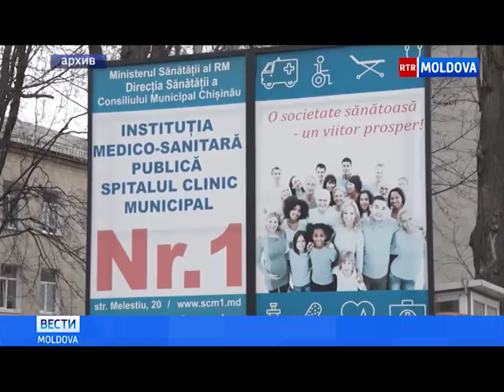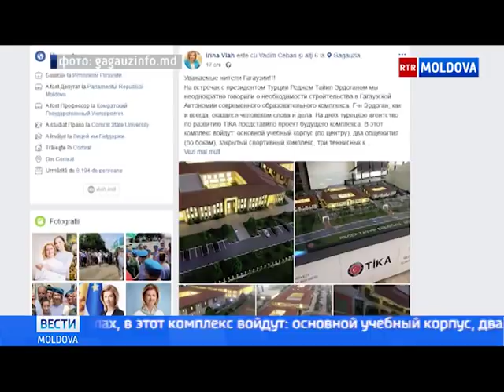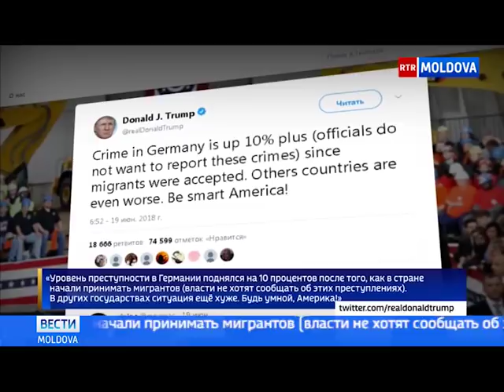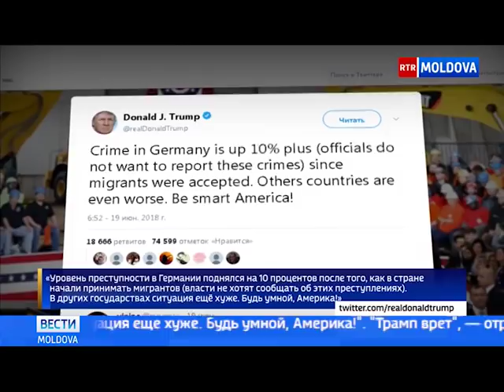Эфир от 21.06.2018 // 20-00